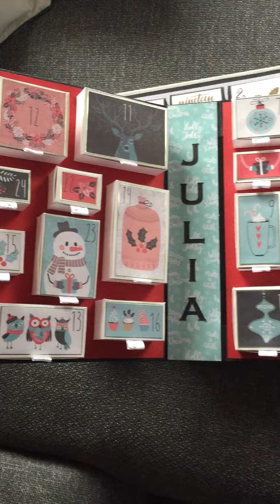PRESENTATION Calendrier de l'Avent #2 TYRICK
Présentation Calendrier de l’Avent #2  TYRICK

Couverture : Carton de calendrier bureau fin et rigide
Papier peint (4 Murs) pour recouvrir la couverture
Papier déco Bloc 30x30  Action hiver 2019
Ruban: Action
Petite Carte shaker: x3 sequins Action

A VOIR OU REVOIR